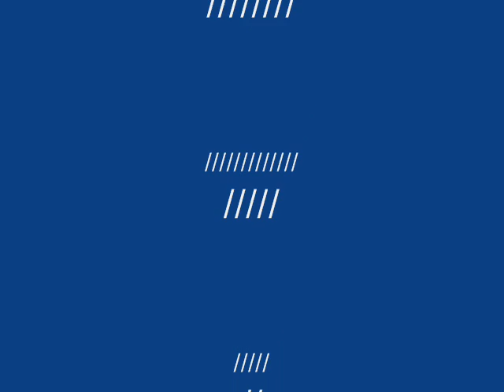Pendulum-Black Tarantula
Drum and Bass